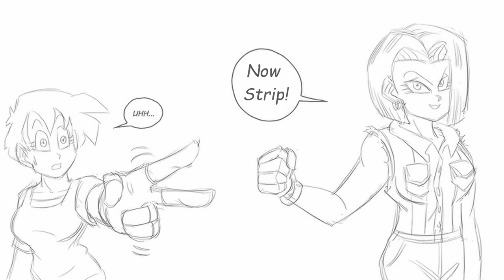Best Of Android 18 | Dragon Ball Comic Dub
Compilation of the best Android 18 moments

Voice Of Android 18: (mbteddygram)

Have you ever seen Android 18's Hotline! before watching this video?

And would you wanna see more videos like Android 18's Hotline!